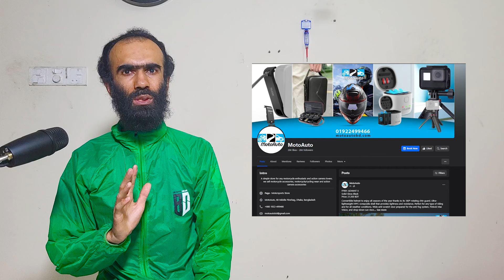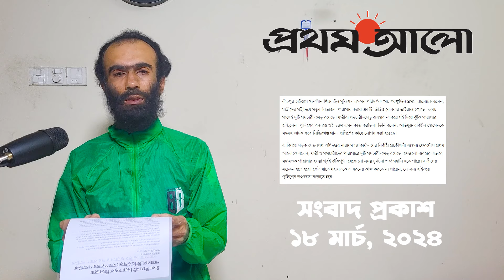নারীর তোপের মুখে ফুটপাথের মোটরসাইকেল।মই দিয়ে রাস্তাপারের প্রতিভা।Motorcycle Protest@RikuVlogs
শুভেচ্ছা ও স্বাগতম। Riku 360° আমার Motovlog Channel. আশা করি প্রথম Channel Riku Vlogs এ যেমনি সাড়া পেয়েছি, Riku 360° তে-ও তেমনি সাড়া পাব।

My Gears and etc :

1. Camera : Gopro hero 7 black

2. Edit by Adobe Premiere Pro cc 2021and Adobe After Effects 2021

Youth arrested after spreading video of crossing road divider with ladder

Representative Narayanganj
Update: 18 March 2024

A video of risking crossing the Dhaka-Chittagong highway with a ladder has gone viral on social media. In that video, it can be seen that a young man is crossing the divide by using a ladder in exchange of money from the pedestrians. Vehicles of different destinations are passing by.

Local people said that there was such a picture on the Shimrail of Siddhirganj, Narayanganj on the Dhaka-Chittagong highway till Sunday (March 17) noon. Next to where the video was recorded is the office of the Executive Engineer of Roads and Public Ways Department, Narayanganj. There are two pedestrian bridges at that place. Shimrail Camp of Highway Police is next to it. The police arrested a young accused with a ladder on the evening of the video.

The detained Rabiul Hossain (26) is a resident of Mirsarai Upazila of Chittagong district. Police said that he had been visiting his sister's house in Shimrail of Siddhirganj for 15 days.

It has been found that the vehicles of 21 districts of the south-eastern part of the country travel through the Dhaka-Chittagong and Dhaka-Sylhet highways. Thousands of cargo covered vans, passenger buses, trucks and other vehicles ply through this highway every day. Accidental fatalities are often caused by dangerous crossings on busy highways. There are two pedestrian-bridges on the Shimrail of this highway at the pedestrian crossing. Still, pedestrians risked crossing over the divider rather than crossing the highway via footbridges. Roads and thoroughfares elevate the divider from Kanchpur Bridge to Kuwait Plaza. In this, passengers and pedestrians coming from different destinations have to cross the highway a little. To avoid a little trouble, some unscrupulous people take the risk of 5-10 rupees and arrange for pedestrians to cross the highway divider with a ladder.

Inspector of Shimrail Police Camp under Kanchpur Highway Police Station. Sharfuddin told Prothom Alo that a video of passengers crossing the road divider using a ladder went viral on Sunday. But there are two footbridges nearby. Passengers were crossing the danger by ladders instead of using footbridges. The young man was doing such work without the knowledge of the police. He said that the accused Rabiul Hossain was arrested with a ladder and handed over to the Siddhirganj police station.

In this regard, Shahana Ferdous, executive engineer of the Narayanganj office of the Directorate of Roads and Public Ways, told Prothom Alo that there are two pedestrian-bridges at the crossing for passengers and pedestrians. Using them to cross the highway like this is very dangerous. Accidents and loss of life can happen at any time. Passengers should be aware. The activity of the highway police should be increased so that no one can do such work on the highway.

টাকা নিয়ে মই দিয়ে সড়ক বিভাজক পারাপার ভিডিও ছড়ানোর পর তরুণ আটক

প্রতিনিধি নারায়ণগঞ্জ
আপডেট: ১৮ মার্চ ২০২৪

ঝুঁকি নিয়ে ঢাকা-চট্টগ্রাম মহাসড়কের সড়ক বিভাজক মই দিয়ে পারাপারের একটি ভিডিও সামাজিক যোগাযোগমাধ্যমে ছড়িয়ে পড়েছে।

রোববার (১৭ মার্চ) দুপুর পর্যন্ত ঢাকা-চট্টগ্রাম মহাসড়কের নারায়ণগঞ্জের সিদ্ধিরগঞ্জের শিমরাইলে এমন চিত্র ছিল বলে জানিয়েছেন স্থানীয় লোকজন। ভিডিওটি যেখানে ধারণ করা তার পাশেই সড়ক ও জনপথ বিভাগ নারায়ণগঞ্জের নির্বাহী প্রকৌশলীর কার্যালয়। ওই জায়গায় পথচারীদের পারাপারে দুটি পদচারী–সেতু রয়েছে। পাশেই রয়েছে হাইওয়ে পুলিশের শিমরাইল ক্যাম্প। ভিডিও ছড়িয়ে পড়ার সন্ধ্যায় অভিযুক্ত এক তরুণকে মইসহ আটক করেছে পুলিশ।

আটক রবিউল হোসেন (২৬) চট্টগ্রাম জেলার মীরসরাই উপজেলার বাসিন্দা। ১৫ দিন ধরে তিনি সিদ্ধিরগঞ্জের শিমরাইলে তাঁর বোনের বাড়িতে বেড়াতে আসেন বলে জানিয়েছে পুলিশ।

কাঁচপুর হাইওয়ে থানাধীন শিমরাইল পুলিশ ক্যাম্পের পরিদর্শক মো. শরফুদ্দিন প্রথম আলোকে বলেন, যাত্রীদের মই দিয়ে সড়ক বিভাজক পারাপার করার একটি ভিডিও রোববার ভাইরাল হয়েছে। অথচ পাশেই দুটি পদচারী–সেতু রয়েছে। যাত্রীরা পদচারী–সেতু ব্যবহার না করে মই দিয়ে ঝুঁকি পারাপার হচ্ছিলেন। পুলিশের অজান্তে ওই তরুণ এমন কাজ করছিল। তিনি বলেন, অভিযুক্ত রবিউল হোসেনকে মইসহ আটক করে সিদ্ধিরগঞ্জ থানা–পুলিশের কাছে সোর্পদ করা হয়েছে।

এ বিষয়ে সড়ক ও জনপথ অধিদপ্তর নারায়ণগঞ্জ কার্যালয়ের নির্বাহী প্রকৌশলী শাহানা ফেরদৌস প্রথম আলোকে বলেন, যাত্রী ও পথচারীদের পারাপারে দুটি পদচারী–সেতু রয়েছে। সেগুলো ব্যবহার এভাবে মহাসড়ক পারাপার হওয়া খুবই ঝুঁকিপূর্ণ। যেকোনো সময় দুর্ঘটনা ও প্রাণহানি হতে পারে। যাত্রীদের সচেতন হতে হবে। কেউ যাতে মহাসড়কে এ ধরনের কাজ।